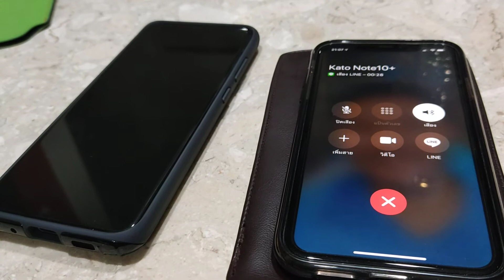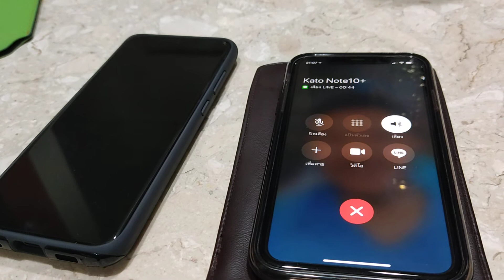นาฬิกา Samsung Watch Active 2 สามารถรับสาย คุย Line ผ่านนาฬิกาได้แล้ว! by KATOTIGER